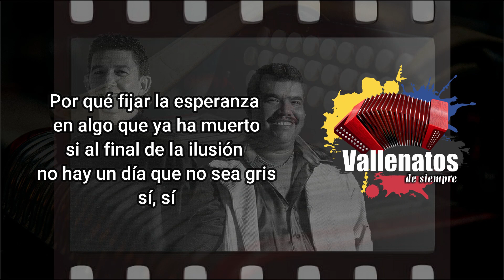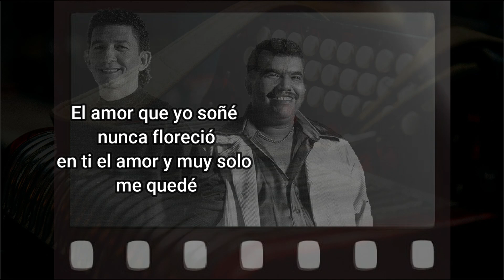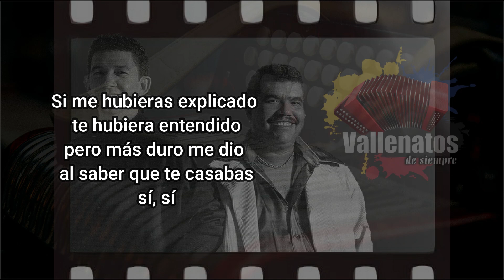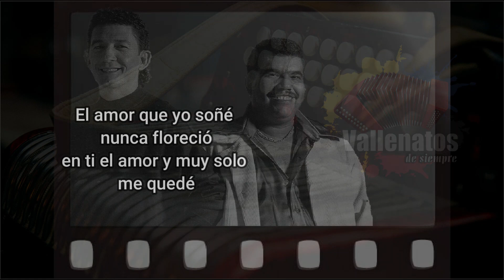Tierra Mala - Los Chiches Vallenatos - Con Letra (Video Lyric)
Del año 1995, este clásico de nuestra Música Vallenata. Tierra Mala.

Para qué desear tus besos
si tus labios no quieren
por qué soñar un amor
que no existe en ti

Por qué fijar la esperanza
en algo que ya ha muerto
si al final de la ilusión
no hay un día que no sea gris
sí, sí

Sembré semillas de amor
en tu alma desde niño
la cuidé con ilusión
rodeándola de cariño

Y alguien sembró una pasión
que acabó lo bonito
pero recogí dolor
porque nacieron espinos
sí, sí

Quise cultivar un amor
y me he quedado solo
creo que sembré en tierra mala
o no supe sembrar

Pero creo que sembré bien
Dios me lo enseñó todo
entonces eres tierra mala
porque no nació en ti
El amor que yo soñé
nunca floreció, en ti

nunca floreció
en ti el amor y muy solo
me quedé

Por qué tenías que fingir
un amor que no sentías
no tenías necesidad
aparentar que me amabas

Si me hubieras explicado
te hubiera entendido
pero más duro me dio
al saber que te casabas
sí, sí

Nunca pensé que tuvieras
un corazón de piedra
donde la semilla nace
pero no echa raíces

Crece solo de apariencia
y luego se marchita
por eso no resultó
haber sembrado en tu vida
sí, sí

nunca floreció
me quedé